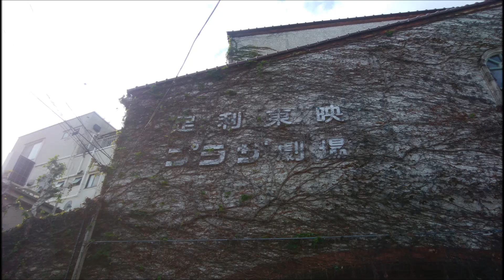昭和の町並み 栃木県足利市「劇場通り」